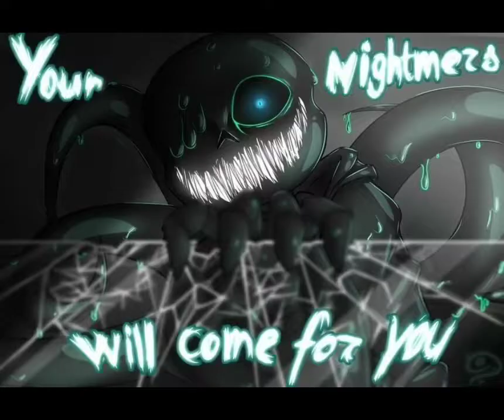val marco mouly ver nitghmare